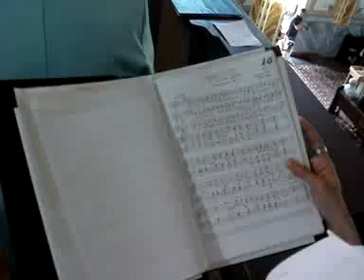Coral Santana de Abranches em Missa de Natal 2008 parte 2 wmv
Participação do Coral na Missa de Natal 2008 na Paróquia Santana de Abranches.